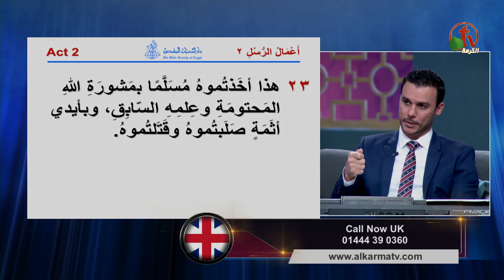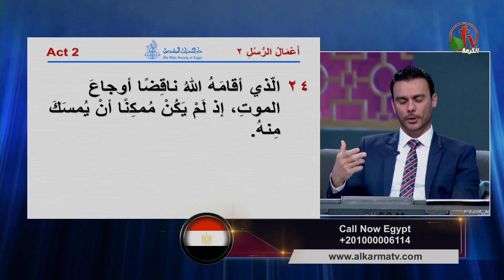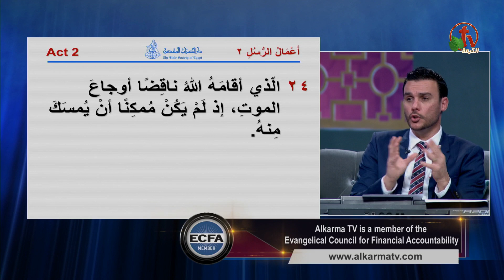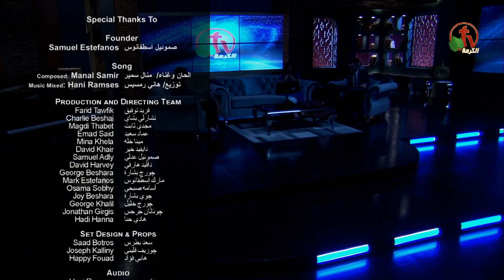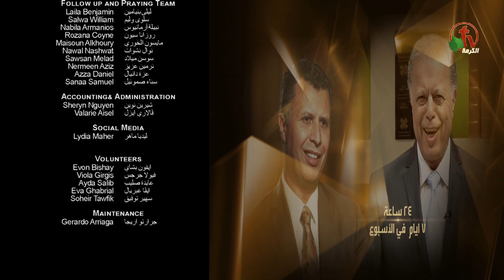لأنه لهذا مات المسيح وقام - سهرة خاصة من الكرمة مباشر - Alkarma tv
بث مباشر على قناة الكرمة ١٤ أبريل ٢٠٢٠
إعداد وتقديم: الأخت ليديا ماهر
ضيوف الحلقة: الأخت المرنمة لورا البازي والأخ جوني البازي
Because this is why Christ died and rose - ALkarma live show - Alkarma tv
Live broadcast on Alkarma tv channel, April 14, 2020
Preparation and presentation: Sister Lydia Maher
Episode guests: Singing sister Laura Al-Bazi and Brother Johnny Al-Bazi